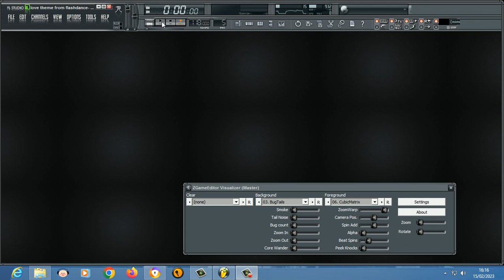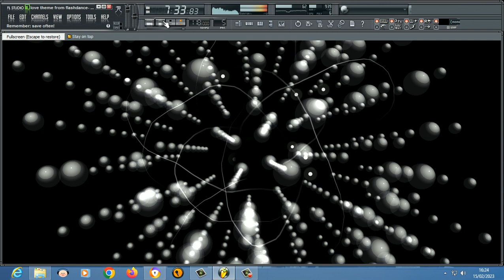Progressive House 2023 - Helen St John - Love Theme From Flashdance - remix by dj Crazy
HELLO GUYS AND GIRLS HERE I SHARE MY NEW PROGRESSIVE HOUSE REMIX. HUGS